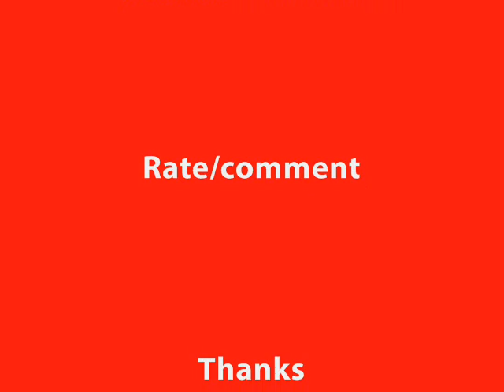In One ear.wmv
In one Ear by Cage the Elephant. REALLY GREAT SONG. Check out there other ones. and watch SXEPhill (best show ever). I do not take credit for the song it is not mine You tube leave my video alone!!